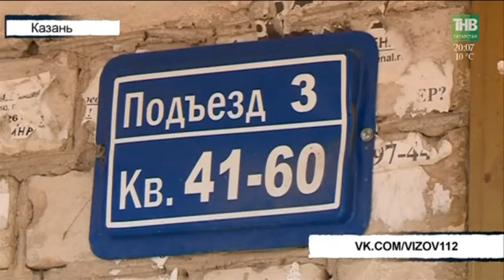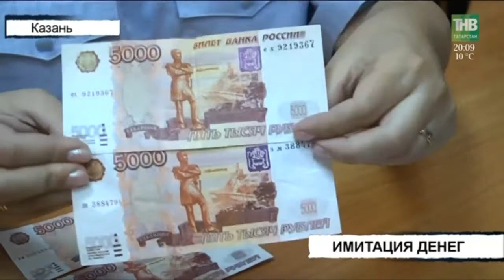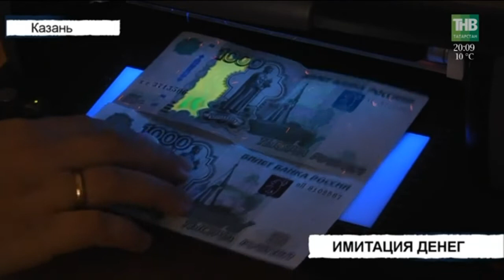Вызов 112 - 10/04/19 ТНВ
Координаты:
☎ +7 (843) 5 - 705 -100